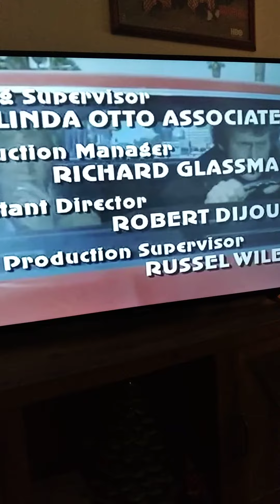starsky and hutch theme songs mix